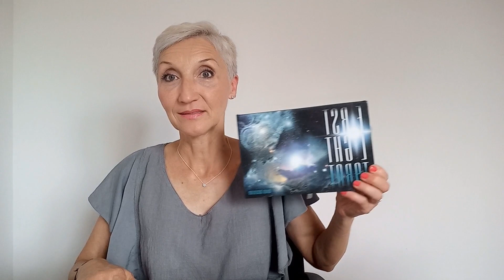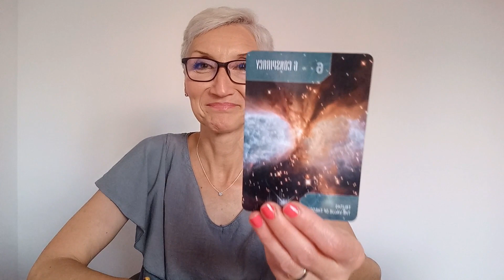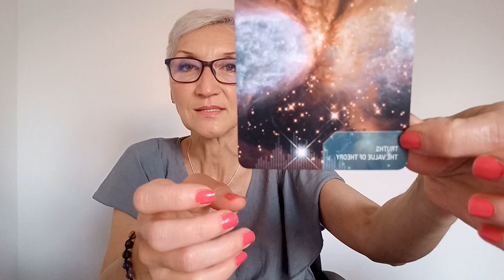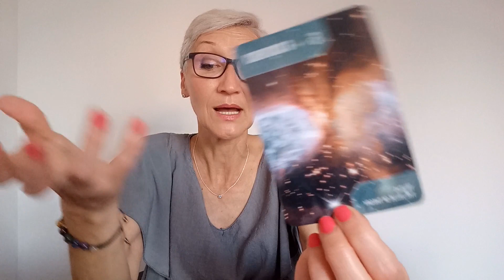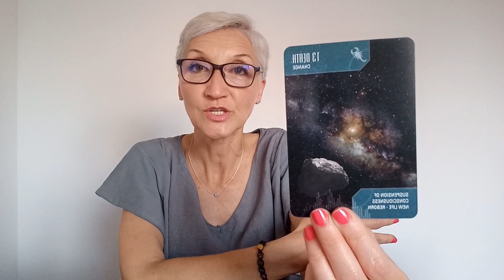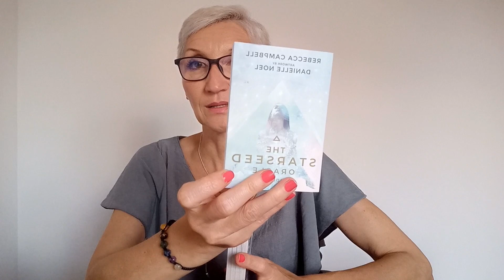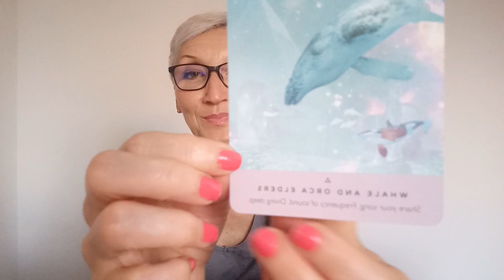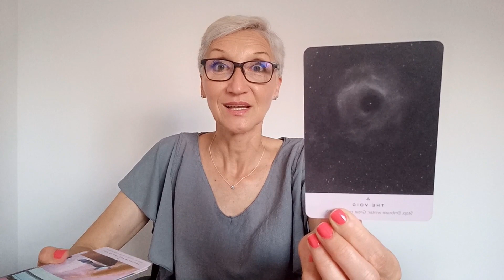AKTIVIRANJE ISTINE - ENERGIJA JUNA 2022.